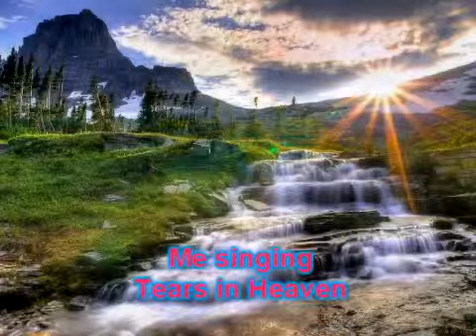Me singing Tears in heaven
This is  Me singing Tears in heaven